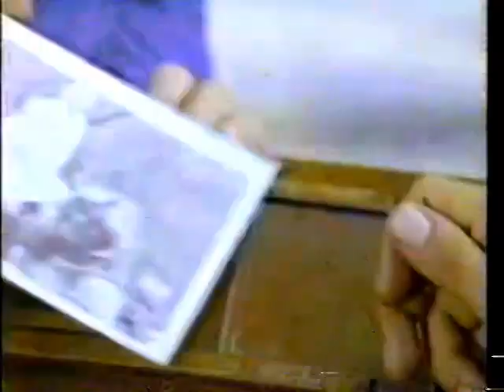Riunite (1983) - Vintage 80's Television Commercials